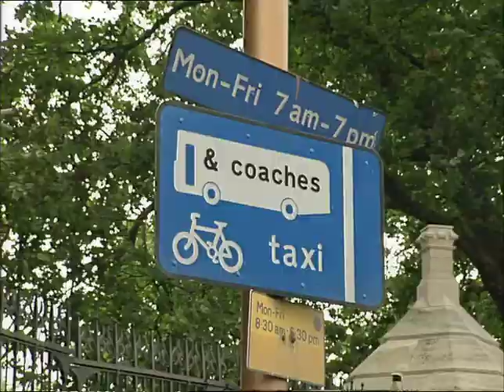TN-90-086-013 | Thames News Archive Footage